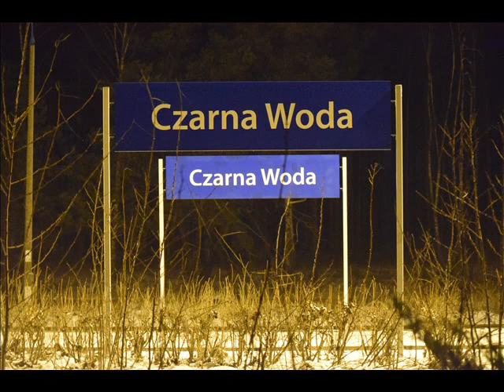Czarna Woda zima 2019r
Po okolicy jeepem vw :)
Czarna Woda styczeń 2019r.